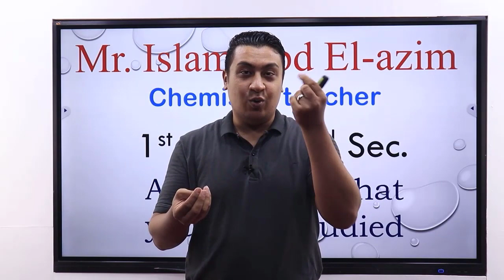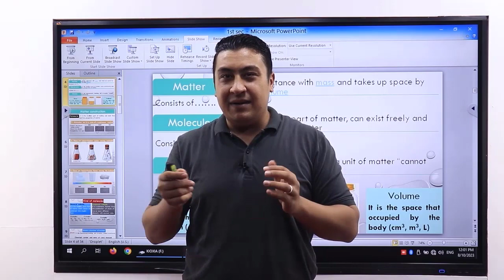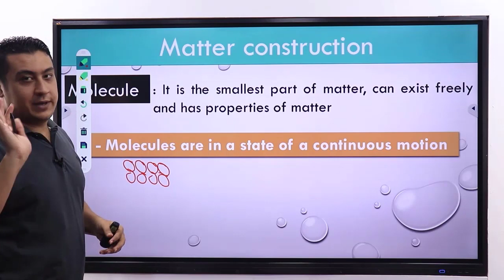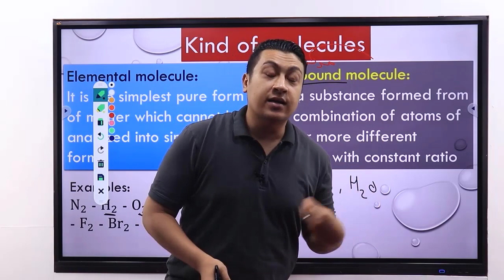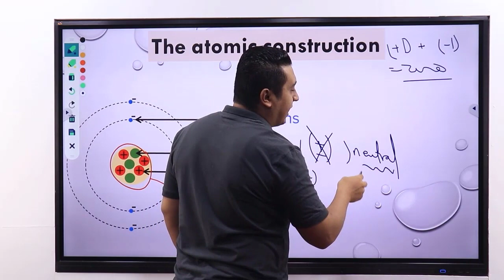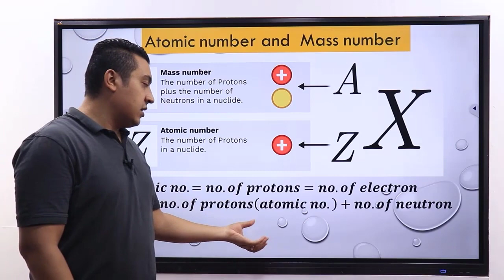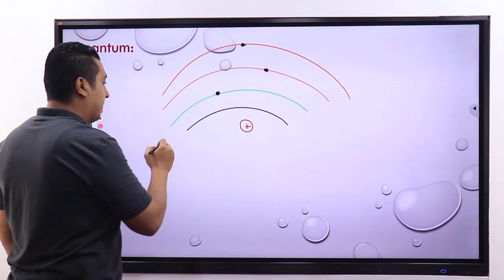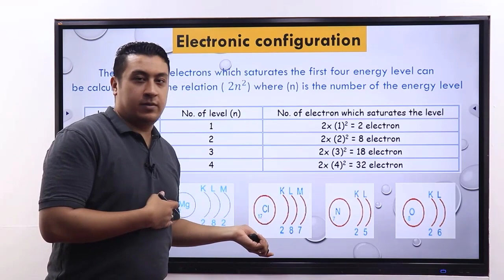basics of Chemistry for 1st & 2nd sec ... اساسيات الكيمياء للصف الاول والثانى الثانوى (part one)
ِ A review on what you have studied in chemistry part one
مراجعه على ما تم دراسته فى الكيمياء
تأسيس chemistry- تأسيس كيمياء للصف الاول الثانوي لغات- كيمسترى تأسيس - شرح كيمسترى - شرح كيمسترى اولى ثانوى لغات- شرح chemistry للصف الاول الثانوى لغات - Chemistry اولى ثانوى و تانيه ثانوى لغات الترم اول - chemistry 1st secondary - Chemistry 1st & 2nd secondary egypt first term - شرح كيمياء لغاات اولى ثانوى
Chemistry 1st & 2nd secondary egypt second term- Chemistry secondary school
شرح كيمسترى للثانوية العامه- تأسيس كيمياء للصف الأول الثانوى والثانى الثانوى2024